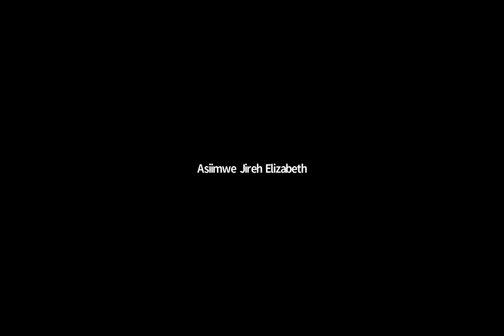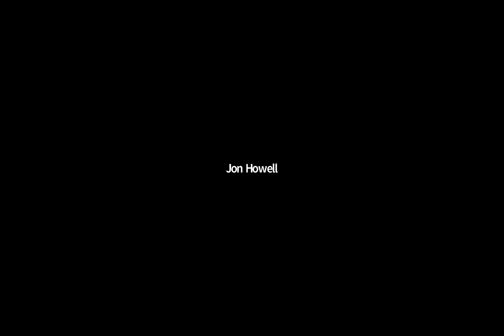African Aviators Webinar Series - Session 5: Flight Dispatch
This is a recording of the fifth session of the African Aviators Webinar Series, each featuring a different industry discipline. The topic of this session recorded on 11th September 2021 is: FLIGHT DISPATCH.

The sessions wouldn't be possible without our partners Embraer who are demonstrating their commitment to the continent and next generation by supporting us. Thanks to Cesar Pereira, Francisco Moraes, Evelyn Edingshaus Theo Wensink, Daniele Sansone and the team.

Today's speakers:
Jon Howell, CEO & Founder - AviaDev Africa
Chidozie Uzoezie, Founder - African Aviation Group
Derek Nesko, Founder & Publisher - Airspace Africa
Ifeoluwa Onifade, Flight Dispatch Instructor - Universal School of Aviation, Lagos State
Lawrence Charles Kanu, Ground Operations Officer - Sierra Leone Civil Aviation Authority
Asiimwe Jireh Elizabeth, Aspiring Flight Dispatcher